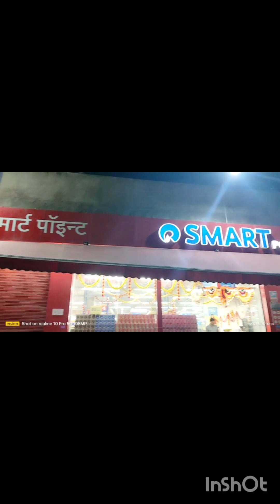নিজের পছন্দ সবাই বোঝে 🥰// মল শপিং // জিনিসপত্র কেমন পাওয়া যায়// দাম কত??